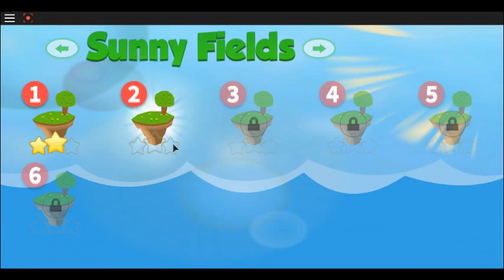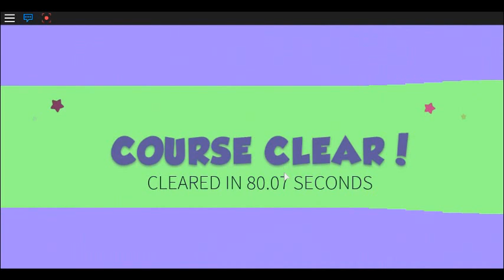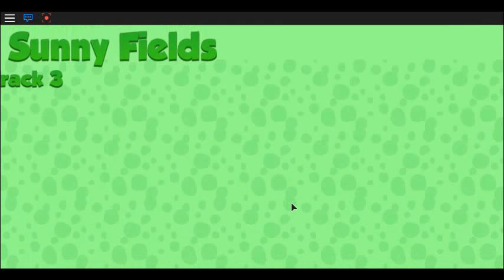roblox-ball game-this is so funny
cookiebarbarian